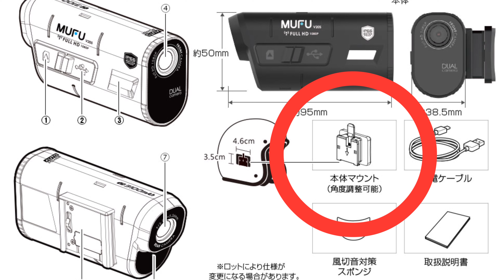Amazon人気過ぎて売り切れ必須コスパ最強ドラレコ【Maxwin MUFU MF-BDVR001】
前後2カメラ、コスパ最強バイク用ドラレコMaxwinのドラレコを紹介。
ヘルメット取付ドラレコの中で、最高の一台です。

〈編集して気付いたこと〉
映像が1分か3分で分割されているんだけど、ファイルをつなげた部分がチラつく。
別撮りの音声ファイルがズレていく。
スマホに映像をアップする時に、失敗することが多い。
など、ドラレコ以外の用途には適さない不具合を感じました。

今回紹介したドラレコ